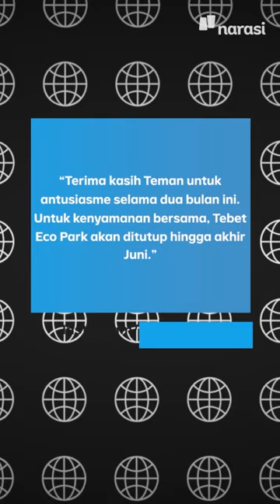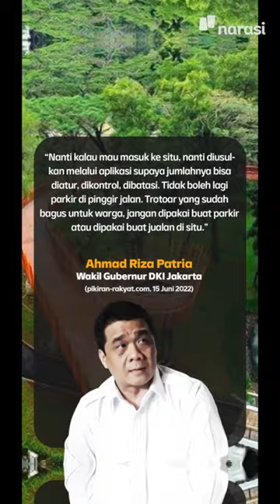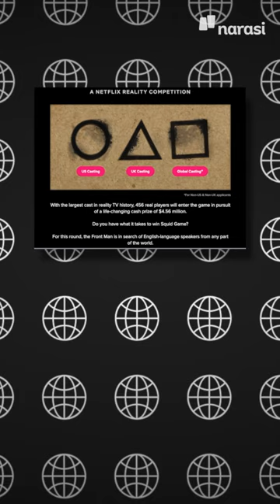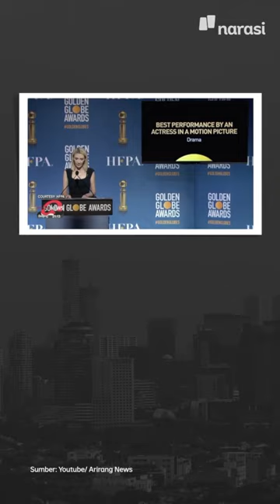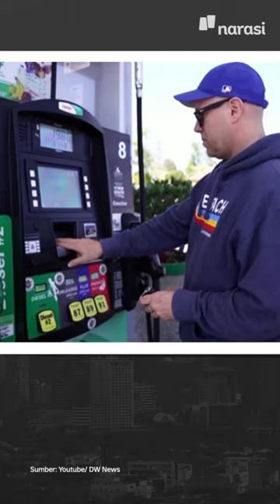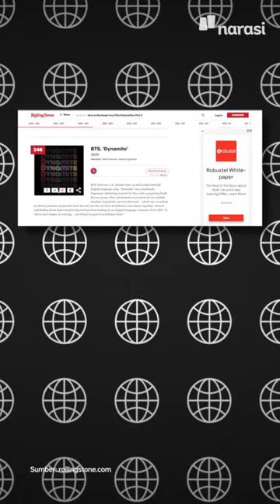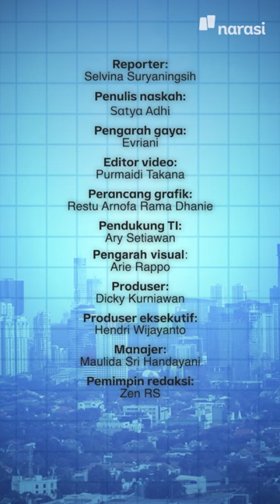SQUID GAME DIBIKIN REALITY SHOW HADIAH RP67,3 MILIAR. MAU DAFTAR? | Narasi Pagi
Buat kamu yang tergila-gila sama serial Squid Game dari Netflix, ada kabar baru nih. Netflix berencana bikin Squid Game di dunia nyata. Seluruh tantangan yang ada di serial Squid Game akan jadi permainannya. Kuota pemainnya 456 orang, dan yang menang bakal bawa duit 4,56 Juta Dollar AS.

Berminat daftar? Selain Squid Game, ada informasi menarik juga dari reshuffle kabinet Jokowi, kabar Taman Tebet Eco Park yang ditutup dan BTS yang rehat.

Seain itu informasi Rusia yang tetep cuan dari minyak juga masuk menu. Yuk, ikuti informasinya, dan simak kabar menarik lainnya di Narasi Pagi. (Narasi)

(Narasi)